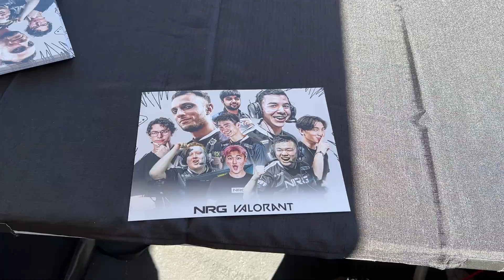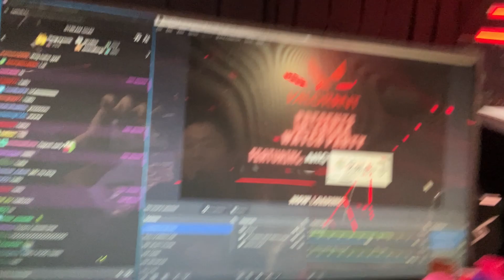So we met Alan Walker... (SAN DIEGO 2023)